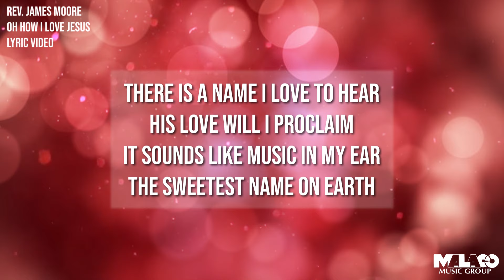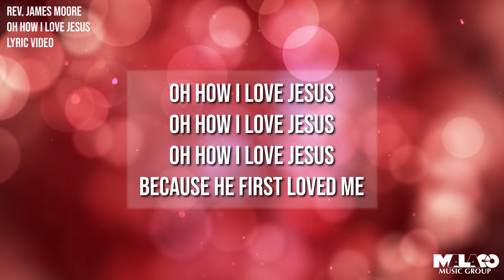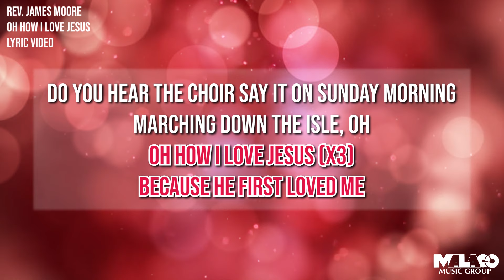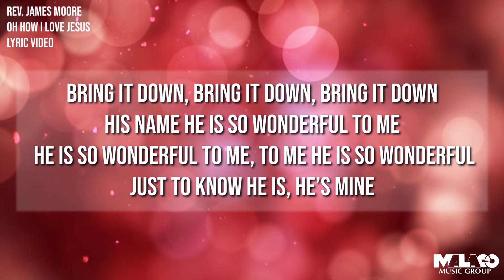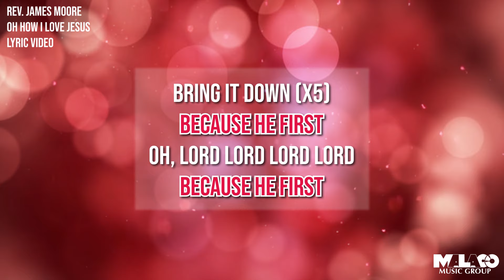Rev. James Moore - Oh How I Love Jesus (Lyric Video)